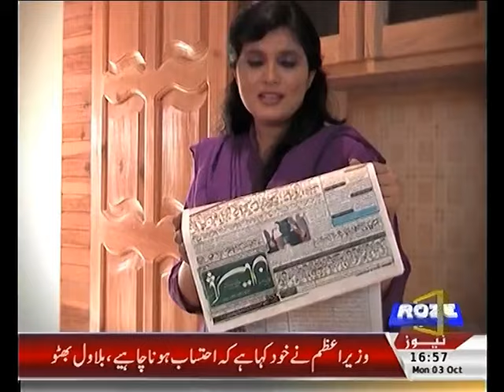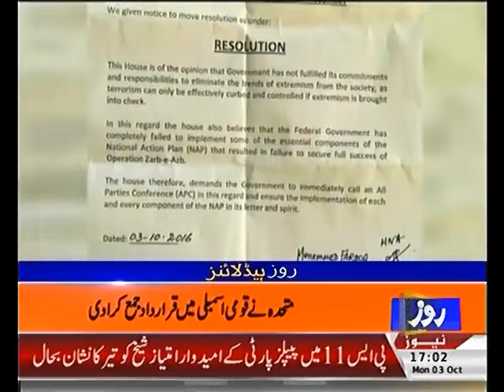ROZE NAGAR 5 PM +3 OCTOBER 2016 + Breaking News + Roze News PART 3